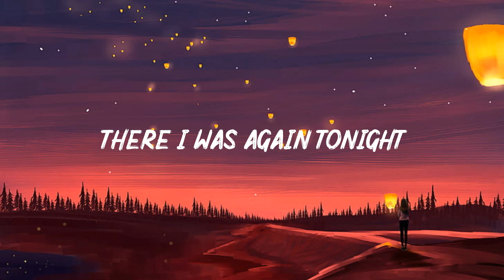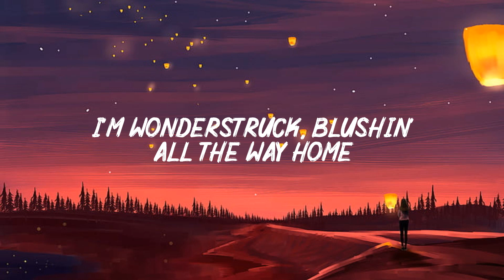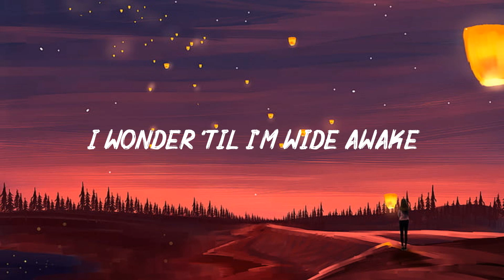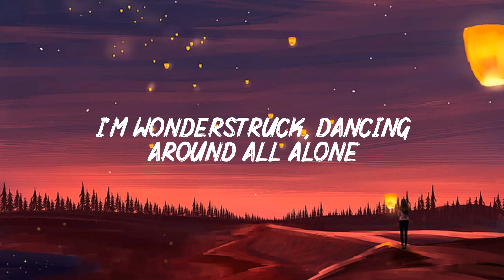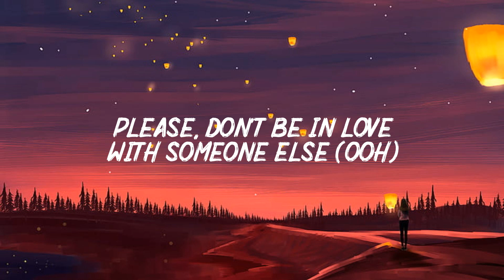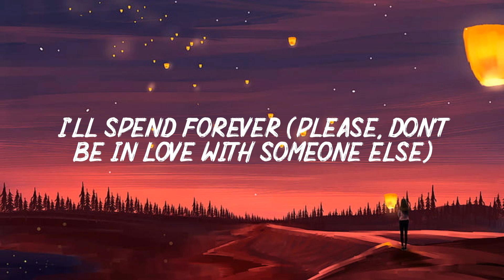Enchanted ( LYRICS ) - Taylor Swift -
LYRICS :
[Verse 1]

[Verse 3]
The lingering question kept me up
2AM, who do you love?

[Guitar Solo]